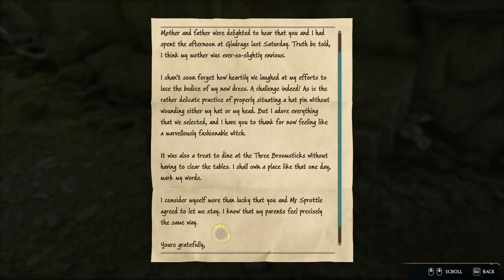Hogwarts Legacy - All Side Mission - part 1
Join me as we dive into an exciting side mission in Hogwarts Legacy! Explore the magical world beyond the main story, uncover hidden quests, interact with intriguing characters, and solve mysteries within the wizarding world. This [Mission Name] walkthrough takes you on a thrilling adventure filled with spells and secrets.

Credits:
Developer: Portkey Games